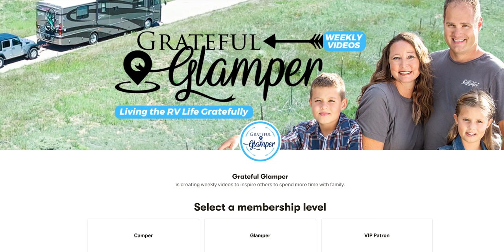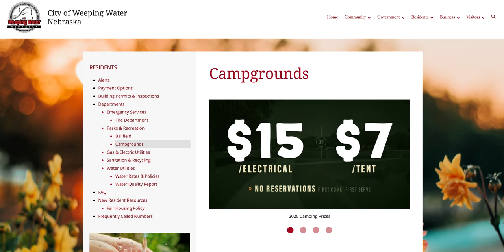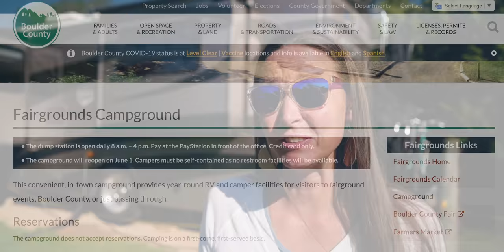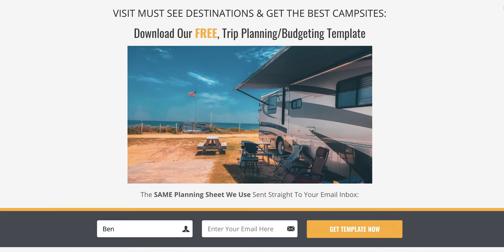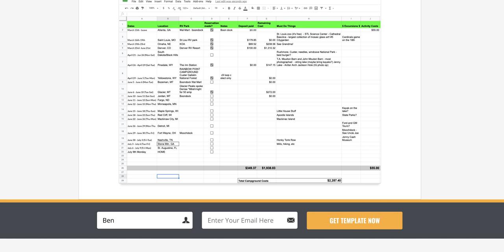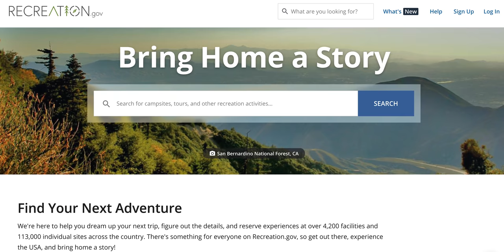RV Camping With NO RESERVATIONS! How to Find Open Campsites NOW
Camping with No Reservations - is it possible? There are TONS of RV Campgrounds across the US that do not require reservations and in this video we’re going to show you how to find them.
So...what and where are these parks? ⬇️⬇️ Click Show More ⬇️⬇️
First, what and where are these parks?

👉🏻 County run and city run parks are everywhere across the USA
👉🏻 COE or Corp of Engineer RV parks.
👉🏻 Fairgrounds (use google or apps to find these in the area you're looking at visiting)

How to find these campgrounds:

👉🏻Google - you can go a google search for “camping near CITY NAME” for example and see what comes up in the search results.
👉🏻Local Parks and Rec website - search for the local city’s parks and recreation website. Most will show a “camping” option if they have a park that offers camping.
👉🏻Apps like Campendium, Allstays, and RV Parky
County Website - you can search for example “Orange County Florida camping” and it will take you the section of the website that shows you what camping is available in the area

Raquel
Kay Ault
JaMBeans
Karen Price
Micheal McCall
Five2Go

💬Join the conversation with other RVers on our free Discord channel!